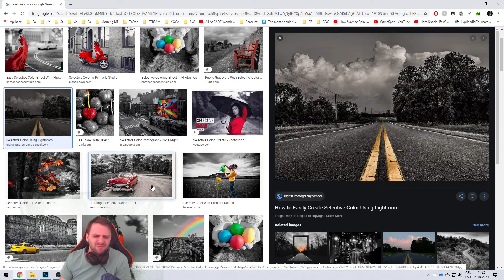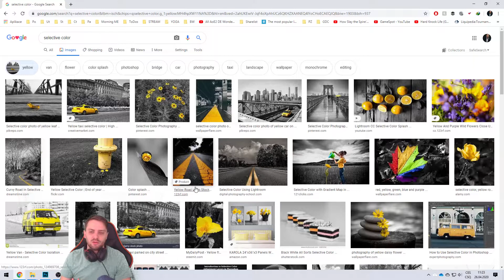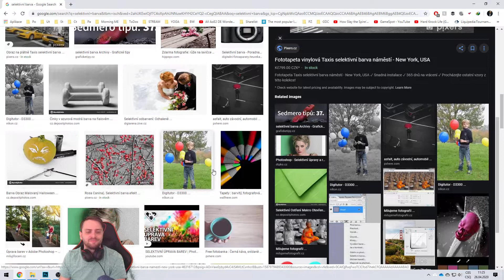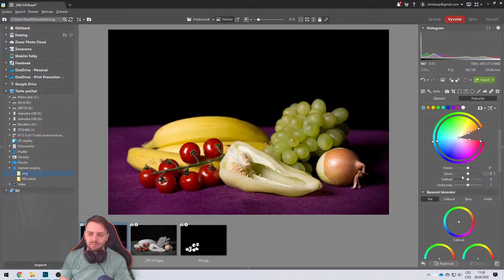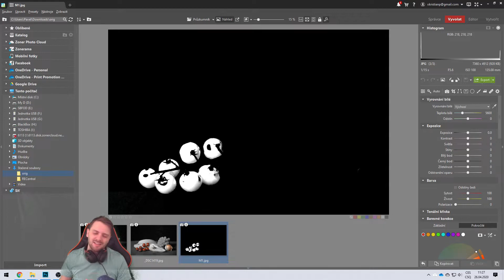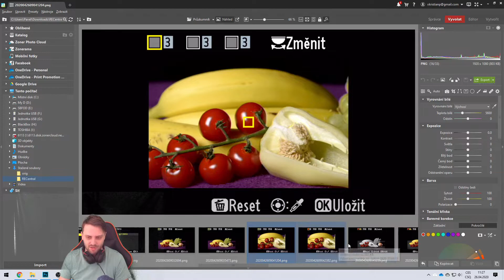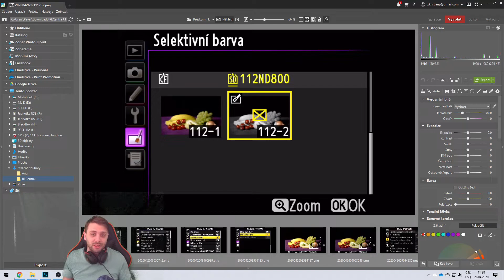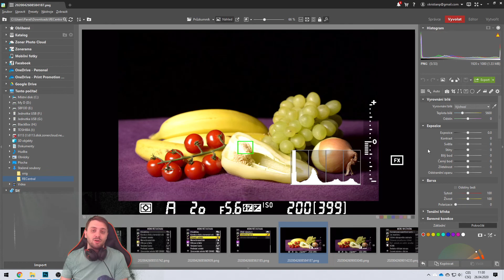52 fototýdnů 2020 – Zadání #18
Týden: 18/52. Zadání: Selektivní barva